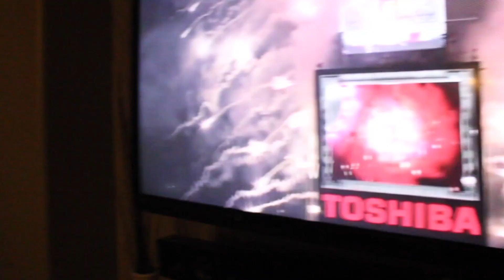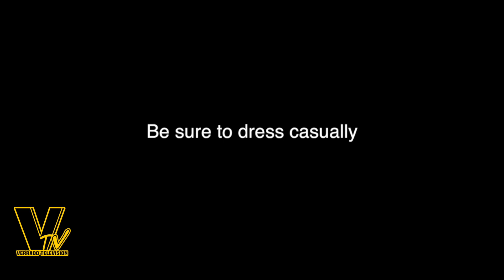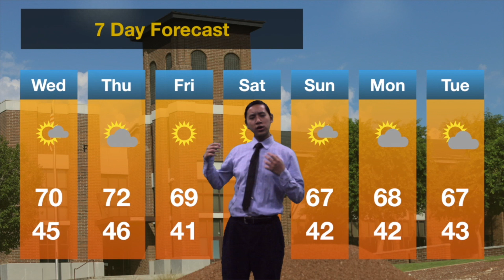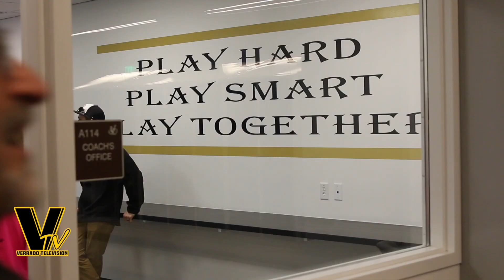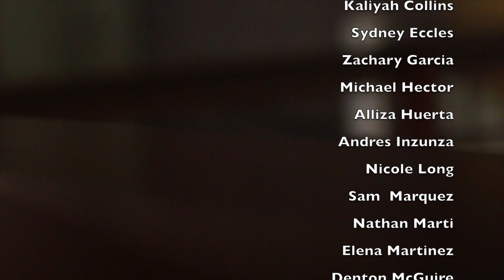VTV Weekly Show Episode #15 - January 17, 2018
New Year, New Me Theme